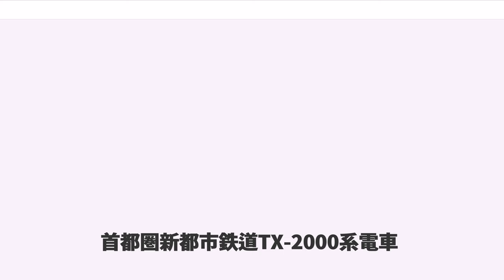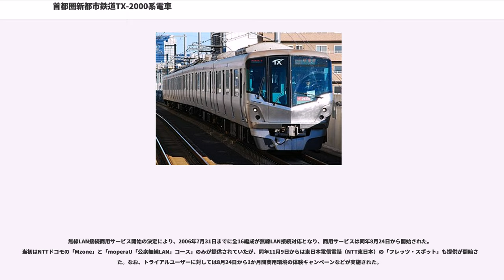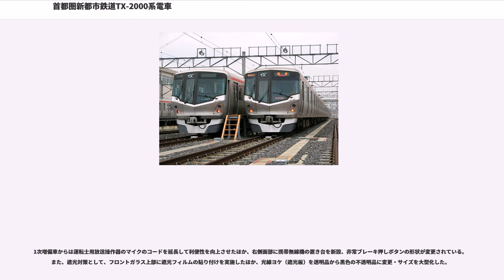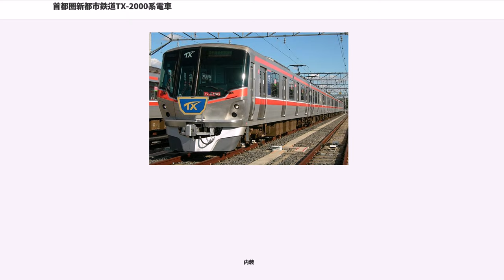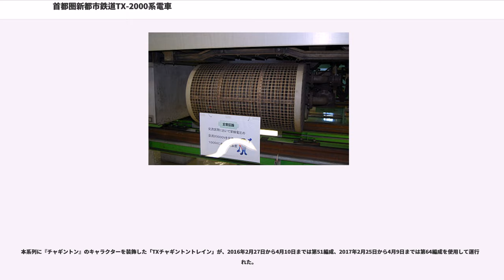首都圏新都市鉄道TX-2000系電車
首都圏新都市鉄道TX-2000系電車（しゅとけんしんとしてつどうTX-2000けいでんしゃ）は、首都圏新都市鉄道の交直流通勤形電車。

首都圏新都市鉄道つくばエクスプレス線（以下、つくばエクスプレス）開業時に導入された日立製作所製のA-trainである。同時期に導入されたTX-1000系をベースに設計されたが、主に電装品が異なり、茨城県内（守谷駅 - つくば駅間）で採用する交流電化区間にも対応したものとなっている。形式称号の "TX" はつくばエクスプレスのアルファベット表記 "Tsukuba eXpress" に由来する。

2003年（平成15年）3月に先行試作車6両編成1本（6両）、翌2004年（平成16年）1月から7月にかけて量産車6両編成15本（90両）が落成し、いずれも2005年（平成17年）8月24日のつくばエクスプレス開業と同時に営業運行を開始した。

その後、全線での利用客の増加に伴って輸送力増強のための車両増備が必要となったことから、2008年度に開業時の量産車をマイナーチェンジした1次増備車6両編成4本（24両）を新製した。この増備車は2008年（平成20年）8月12日より営業運転を開始しており、その後の10月1日のダイヤ改正より朝ラッシュ時の列車増発が図られた。

さらにその後、2012年度には1次増備車を基本とした2次増備車6両編成3本（18両）を新製した。この増備車は2012年7月上旬より営業運転を開始しており、その後の10月15日に行われたダイヤ改正より列車増発が図られた。この結果、2012年9月現在で6両編成23本（138両）が在籍している。

なお、本系列の輸送力増強に伴う増備車は首都圏新都市鉄道が監修した資料（2012年度増備車落成時点）において、2008年度増備車は1次増備車（一次増備車）、2012年度増備車は2次増備車（二次増備車）との記載があり、本項目ではこの呼称（太字の呼称）を用いる。

車体は片側4か所の両開き客用扉を有する。車体のサイズは全長20m・幅2950mm級で、その幅は日本の軌間1067mm路線の中では最大級、いわゆる「幅広車体」を採用している。材質はアルミニウム合金で、最新のダブルスキン構造を採用した。表面に酸化被膜を形成する加工を施して腐食を防いでおり、無塗装である。アクセントとして車体側面上部に赤色のテープによるラインを貼り付けている。前面デザインは鋭いラインとV字型のガラスが特徴で、高速感を出したものとなっており、路線内のトンネル区間や地下区間で非常時の避難を目的に貫通扉を持つ。

TX-1000系とはほぼ同じ外観で一見すると見分けが付かないが、本系列は高圧の交流電化区間を走行するため、屋根上の集電装置（パンタグラフ）周囲は絶縁のための碍子が多数設置されている。また、車両番号を表示するプレートの色が、TX-1000系の紺色に対して、本系列では赤色である。

1次増備車からは外観デザイン（形状）に変更はないが、前面フロントガラス下部にスピード感を表すスカーレットのVラインを配置した 。側面は駅停車時に車両と可動式ホーム柵を識別しやすくなるよう車体全長に白色とスカーレットのラインを配置したほか、戸袋部TXマークの上にもスカーレットのラインを追加している。

内装に関する記述は先行試作車、量産車を基本とし、増備車の変更点については別途記載する。

車内は白色を基調とし、客用ドアも同色の化粧板仕上げである。各ドア下部には滑り止めを兼ねた黄色い点字ブロックが貼り付けられているのに加え、ドアの開閉に合わせてドアチャイムが鳴動するなど視覚障害者にも配慮したものとなっている。また、編成中2両（2号車・5号車）に車椅子スペースを持つ。

座席は全車両住江工業製であり、ロングシートを基本とするが、編成の中央部分の2両（3号車・4号車）はボックスシートとロングシートの混在するセミクロスシート配置とした。クロスシートのうち通路側の座席には肘掛部分に収納式テーブルを装備している。これらの座席はいずれも表面に凹凸をつけることで着席区画を明確化したバケットシート仕様であるほか、座席を壁面だけで支えることによって足元を広く使えるようになっている。なお、混雑緩和を目的として23編成のうち16編成においてボックスシートをロングシートに改造することが首都圏新都市鉄道より発表されており、2017年4月27...